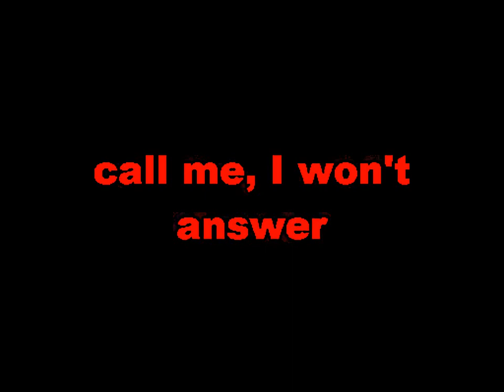call me, I won't answer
The author's experimental audio-video project -DroNe"&"Noise
Авторский экспериментальный аудио-видео проект -DroNe"&"Noise-

Вы можете великодушно поддержать мое творчество,чем очень, ОЧЕНЬ поможете.